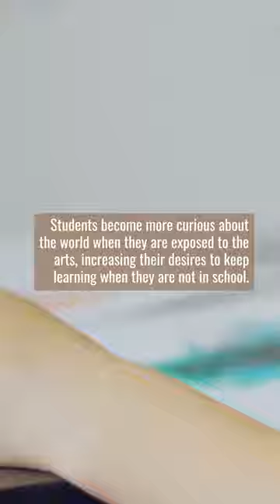Safe Harbor - The Importance of Arts Programs in Schools